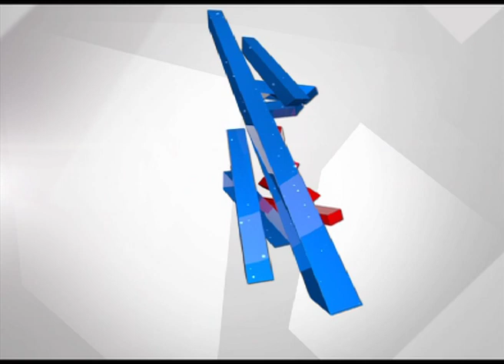Siddaramaiah After Meeting Manjunath Swamy